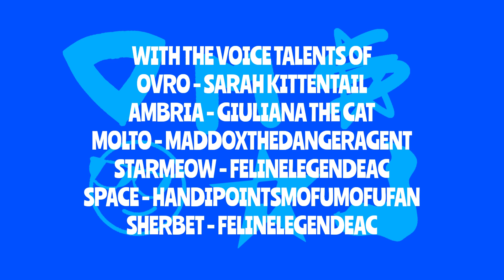The RBPLCF Six Credits new font and background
The background is blue with all 6 of the symbols on the group's shirts. And the credit font is now Ranchers

And also, since raul has deactivated, I changed the thank you note where it honors both L.A and Raul.

We miss both of you...